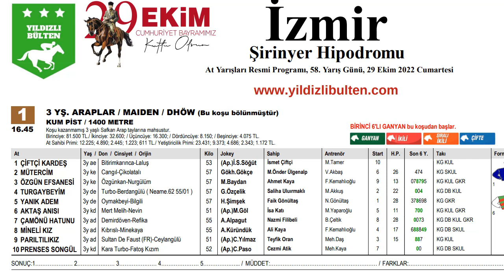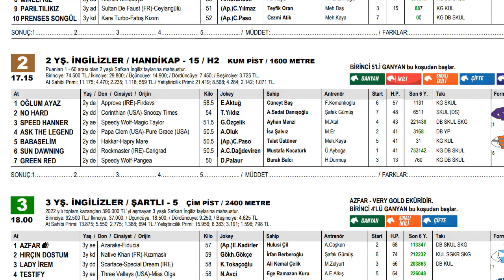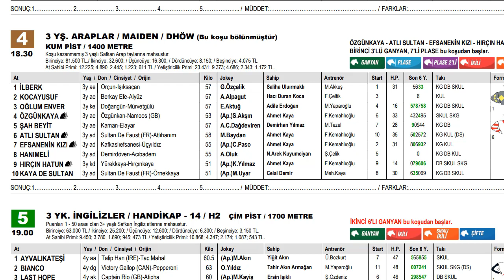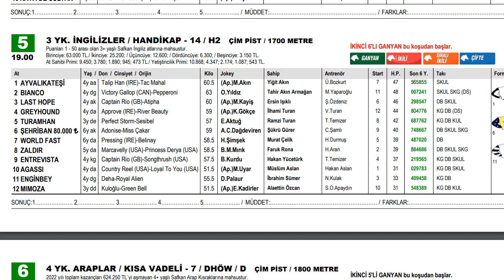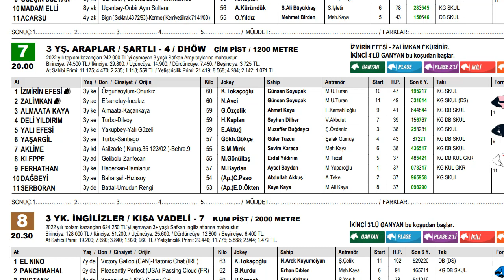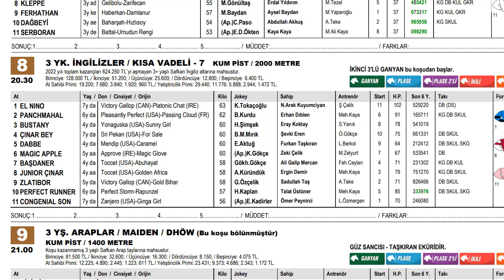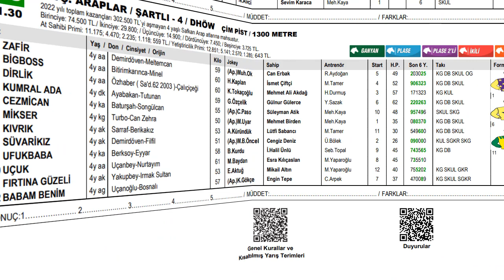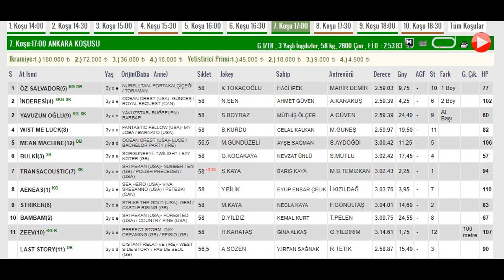29 Ekim 2022 Cumartesi İzmir At Yarışı Tahminleri